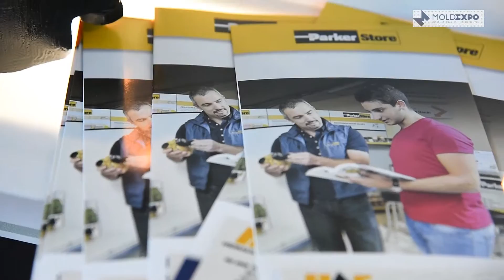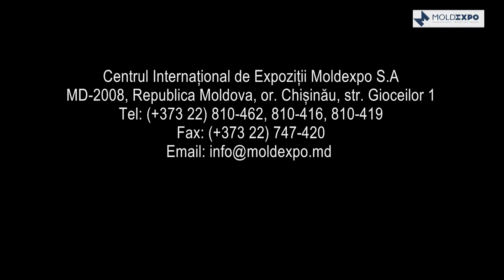16 HIDRAULIC SERVICE SRL